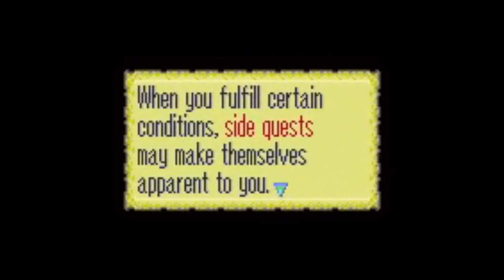Let's Play Fire Emblem: Chapter 7 - Siblings Abroad Part 2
Commencing part 2! Let's take down that nasty druid!